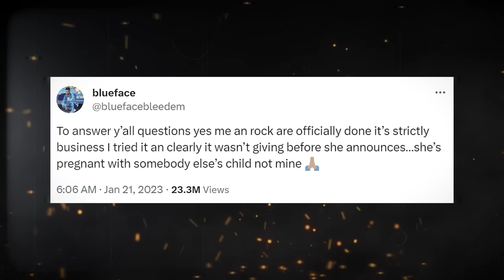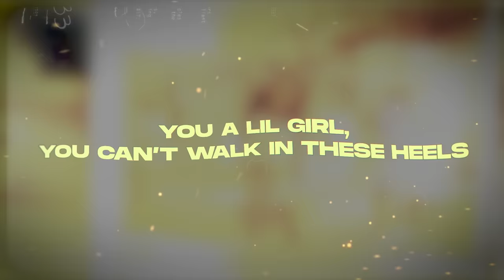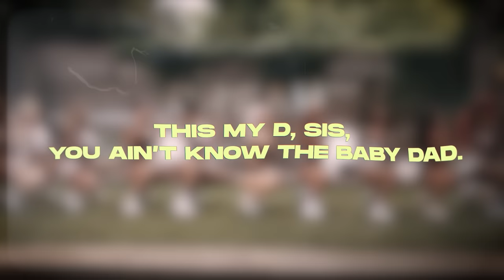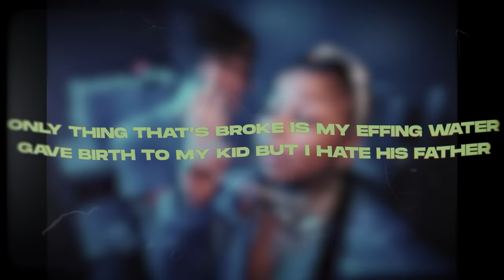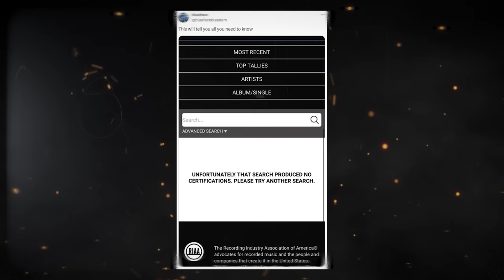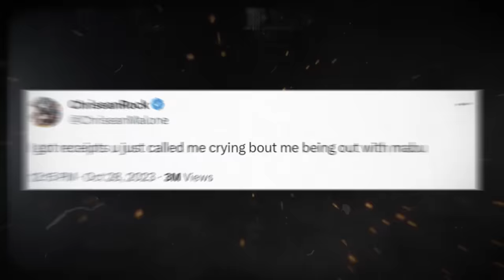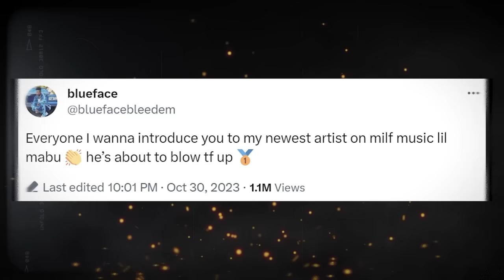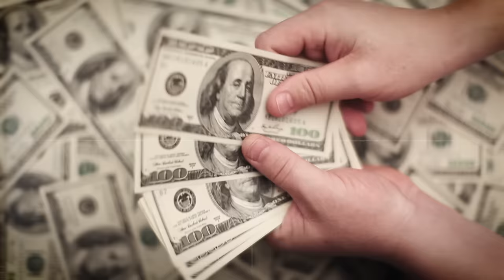Blueface CONFRONTS Lil Mabu on Instagram Live!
RAP HIVE is your number one spot for hip hop rumors, gossip, and more!